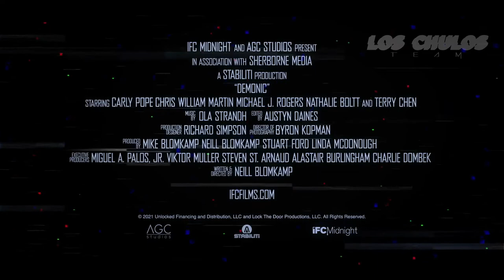Demonic (2021) | Trailer Oficial Legendado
🤩 N O S S A S  S É R I E S 🤩

✅Normal People ✅Gangs of London ✅The Great ✅Alex Rider ✅Quiz ✅Partisan ✅Survive
✅The Salisbury Poisonings ✅Die Hart ✅Intelligence ✅Devils ✅Sløborn ✅Double Cross
✅When the Streetlights Go On  ✅Most Dangerous Game ✅The Stranger ✅Two Weeks To Live
✅Little Birds ✅We Hunt Together ✅The Mallorca Files ✅The Sounds ✅Halifax: Retribution
✅Trickster ✅The Sister ✅Helstrom ✅The Expecting ✅Don't Look Deeper ✅Wireless ✅Fartblinda ✅The Flight Attendant ✅Black Narcissus ✅Professionals ✅Your Honor
✅The Watch ✅Shadowplay ✅I Hate Suzie ✅The Pembrokeshire Murders ✅Bloodlands
✅Bridge and Tunnel ✅Resident Alien ✅The Equalizer ✅Are You Afraid of the Dark?
✅Grace ✅Stanley Tucci: Searching for italy ✅We Children From Bahnhof Zoo ✅Rebel
✅Too Close ✅Call Your Mother ✅Made for Love ✅Cruel Summer ✅Max Anger ✅Viewpoint ✅Intergalactic ✅The Pursuit of Love ✅Vigil ✅Wild Republic ✅Seance ✅the Water Man
✅Rogue Hostage ✅Occupation Rainfall ✅Infinite ✅False Positive ✅Holler ✅F.E.A.R.
✅The Superdeep ✅Babysitter Must Die ✅Her Pen Pal ✅Scare Us ✅The Evil Next Door
✅First Date ✅Informer ✅Till Death ✅Out of Death ✅Dark Spell ✅Tides ✅Dr. Death
✅Good Joe Bell ✅House Hostage ✅The Five Rules of Success ✅Night Drive ✅Naked Singularity ✅Reminiscence ✅The Protégé ✅The Girl Who Got Away
▬▬▬▬▬▬▬▬▬▬▬▬ஜ۩۞۩ஜ▬▬▬▬▬▬▬▬▬▬▬▬▬▬